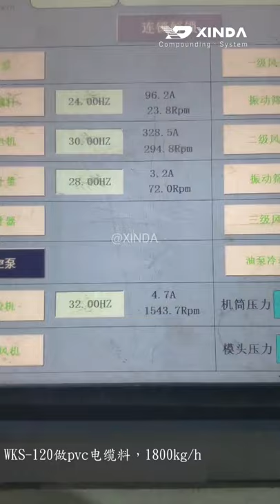XINDA WKS-120 kneader extruder for PVC cable compounds 1800kg/h